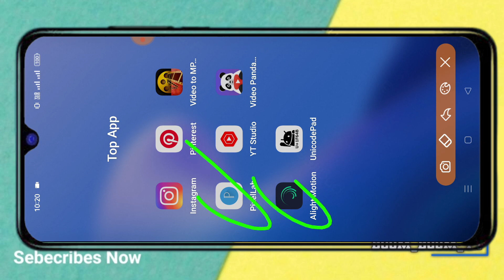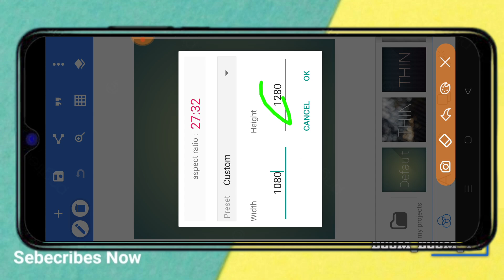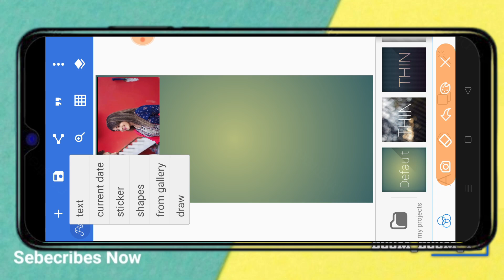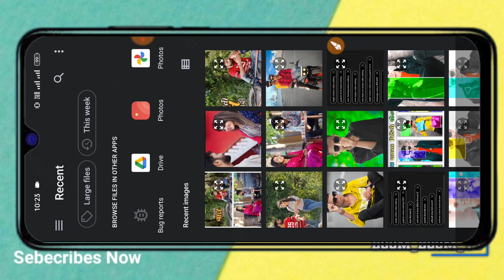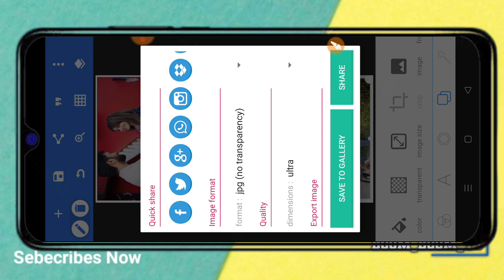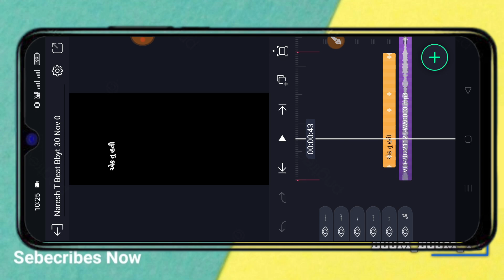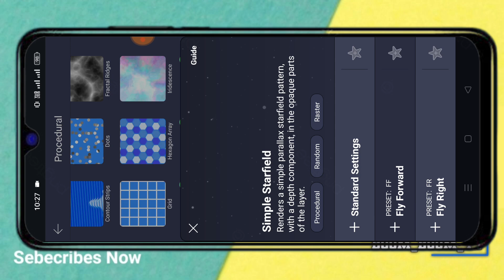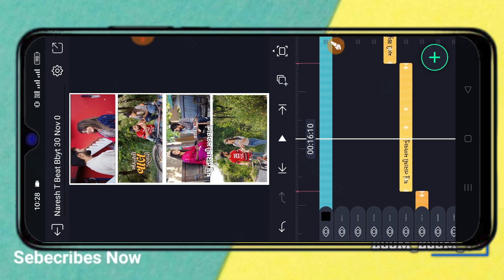Gujarati text effect status editing alight motion🔥alight motion video editing❣️Boom baam yt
(  સોશિયલ મિડિયા )

ફોટા Dawonlord 👇
Teligram Group

BOOM BAAM YT
Boombaamyt